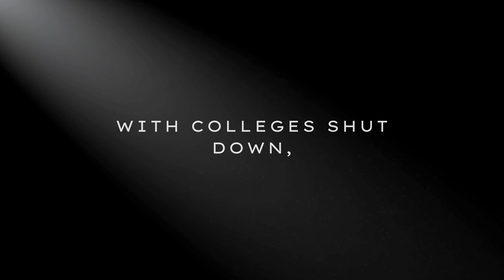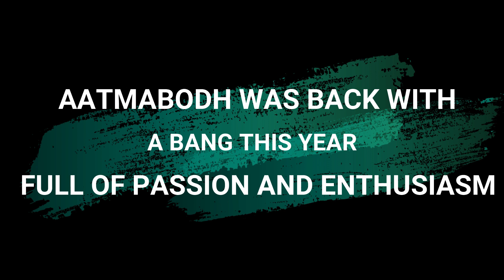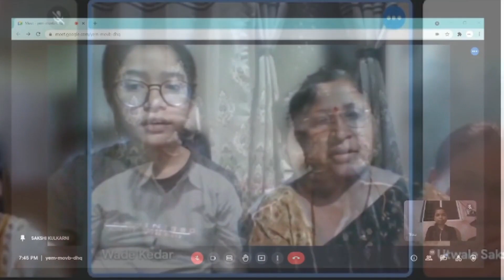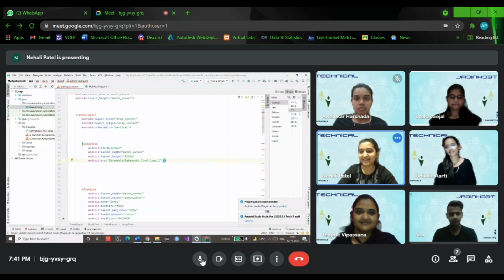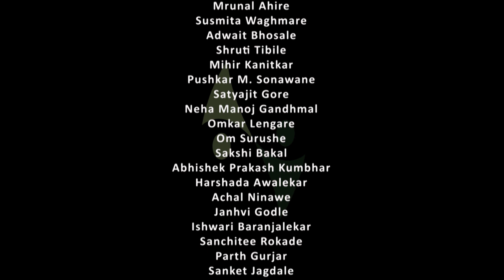30th AATMABODH Sep, 2021 | Aftermovie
✨In VIT, Aatmabodh  started from the  year 2007 and now, here we are, presenting the highlights of 30th edition of Atmabodh - a remarkable step towards digital literacy. ✨

It's main objective was to make adults self reliant by providing them with the knowledge of internet and modern technology in this digital era.📱

A brief knowledge on Google, Google Lens, Paytm, Red bus and many more was imparted.🔎

🌟A dedicated group of 450+ volunteers and 400+ enthusiastic participants in not just 1 or 2 but in 31 labs made the event successful 🌟

The attendees had a fulfilling experience of learning and were familiarised with technology in the online mode.👨‍🎓

⭐We all are grateful for the wonderful moments and memories we've build all along the journey!🙏

Music
Title: Nostalgic music instrumental for relaxing background |Relax Music Channel
Author: Relax Music Channel